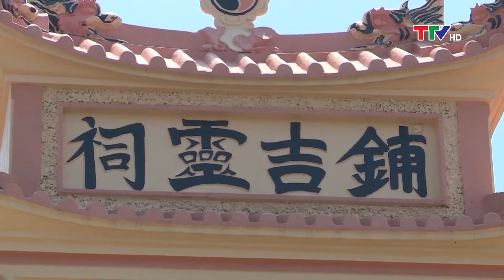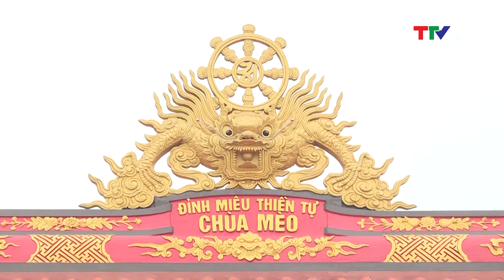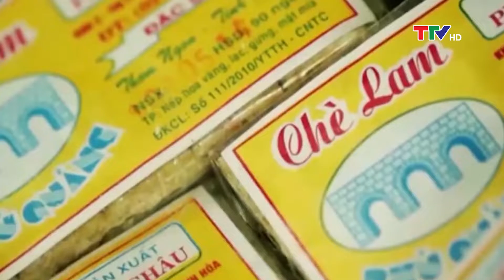Phóng sự: Hương sắc vùng cao quê Thanh